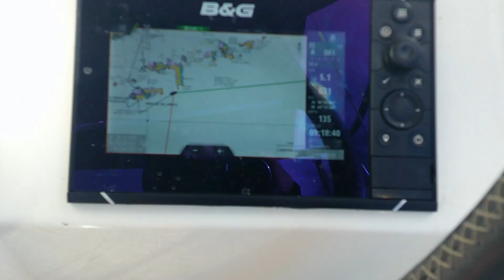Living A Dream in the BVI: Ep. 3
We enjoy a lovely sail south of the islands, explore The Baths and anchor up in Gorda Sound.